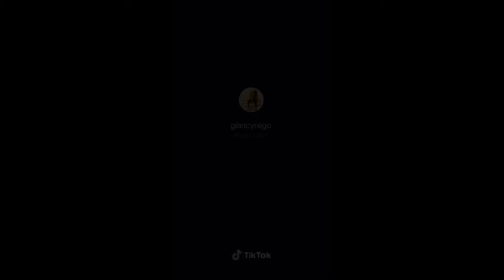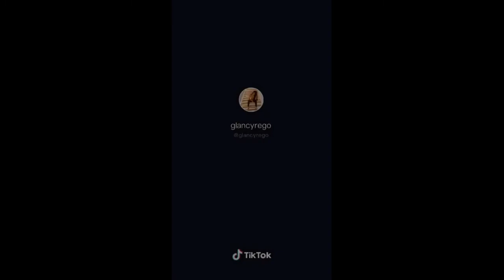Very hot GLANCY REGO TikToks! All new latest!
All combined very hot complication of GLANCY REGO.